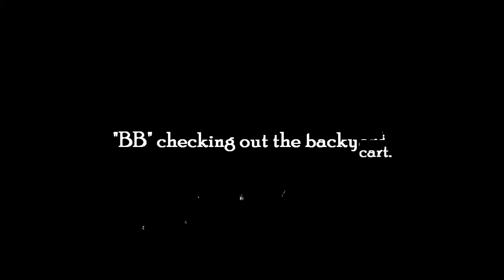BB (Cat)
"BB was left on the front porch of a home when she was 3 weeks old. The people who found her there took her to the vet, who took her in and provided her care. "

"She was diagnosed with a congenital scoliosis that has compressed her spinal cord, paralyzing her from behind her shoulders down."

"I met BB when I was volunteering at the vet clinic, and they asked me if I would be interested in adopting her as part of a school project (I'm in my 3rd year of veterinary school). I worked with BB to see if we could restore any use of her legs, and we determined that her best option would be a cart, since she is so strong in her front legs and shoulders. The veterinarian who'd taken her in paid for BB's cart and for my expenses in making the trip to Langley to have the cart fitted."

"BB is as happy as any kitty can be, and she's very sweet tempered. When BB gets in her cart, she takes off! She loves to run and explore and I can hardly keep up with her."

Thanks!
Emily